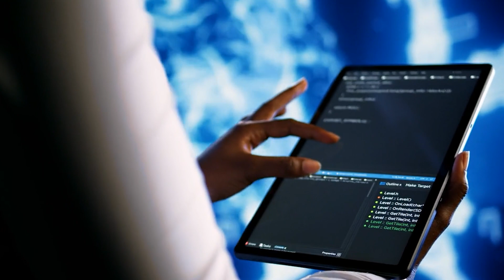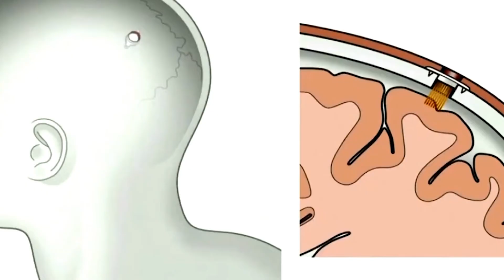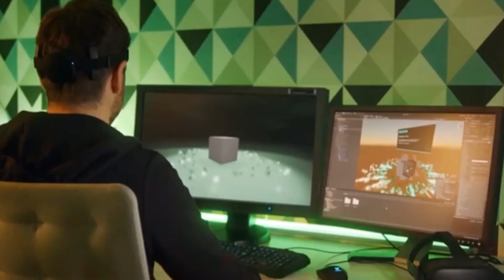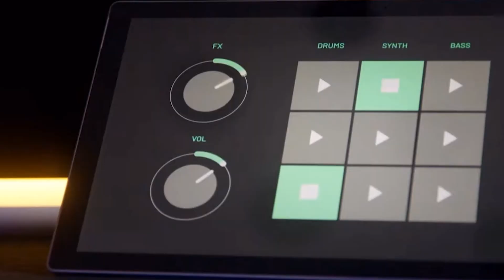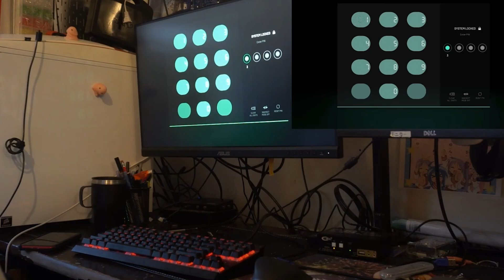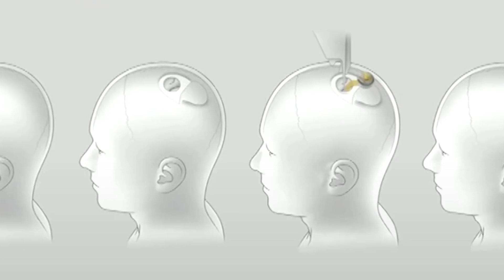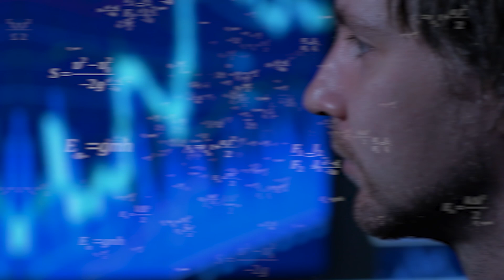🧠THE FUTURE OF YOUR BRAIN🧠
📢Embark on an extraordinary odyssey into the uncharted territories of "The Future of Your Brain." Witness the dazzling convergence of mind and technology as we unveil mind-blowing cognitive advancements and groundbreaking neuroscientific breakthroughs. Immerse yourself in the forefront of brain innovation, where the boundaries of possibility are pushed to new horizons. This is not just a journey into the future; it's a captivating exploration of your mind potential. Brace for an exhilarating adventure that promises to redefine your understanding of the human brain, offering a glimpse into a future where the untapped power of your mind reigns supreme.

Mind
Brain Evolution
Cognitive Advancements
Neuroscientific Breakthroughs
Mind Potential
Brain Innovation
Future Cognitive Technologies
Human Brain Exploration